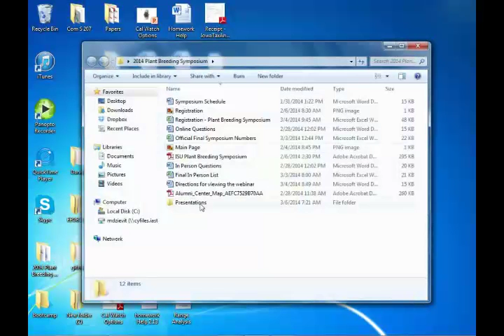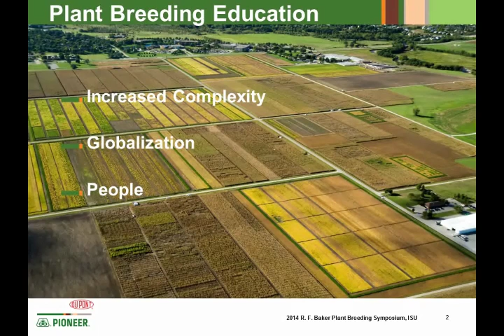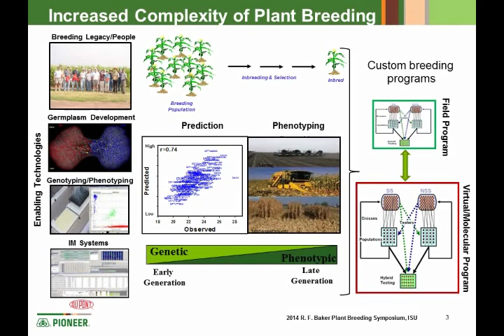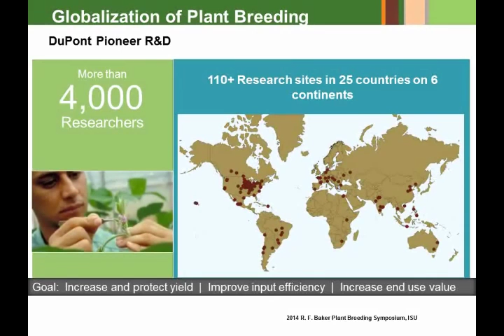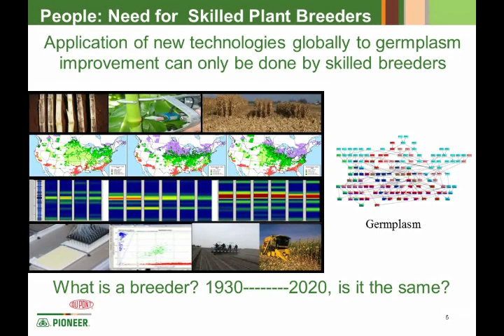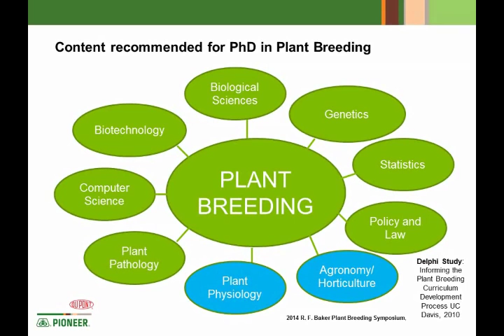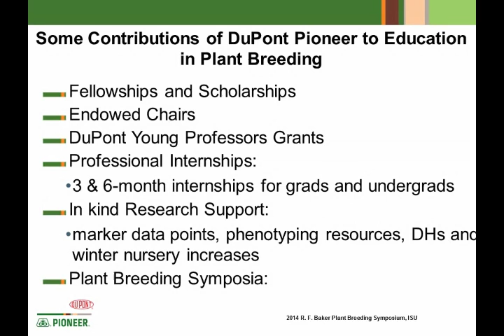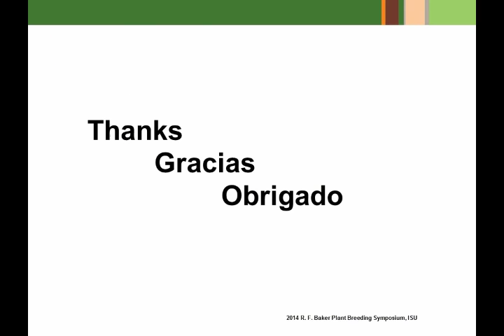Opening Remarks - 2014 R.F. Baker Plant Breeding Symposium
On March 6th, 2014, the first annual R.F. Baker Plant Breeding Symposium was held at Iowa State University. The theme for this years symposium was entitled:
"Moore's Law: Does phenotyping get a turn? High throughput phenotyping advances".

Gerald De La Fuente, a graduate student in plant breeding and genetics at Iowa State University,Dr. Kendall Lamkey, Chair of the Department of Agronomy at Iowa State University, and Tabare Abadie from DuPont Pioneer gave the opening remarks to kick off the 2014 R.F. Baker Plant Breeding Symposium.

For more information about the symposium and plant breeding at Iowa State University, please go